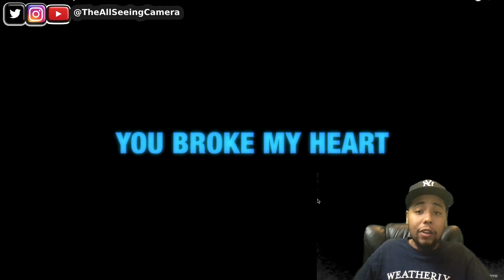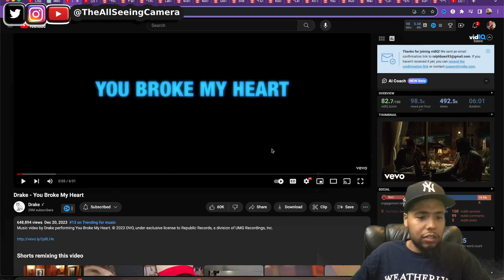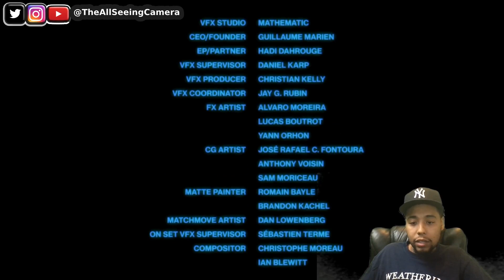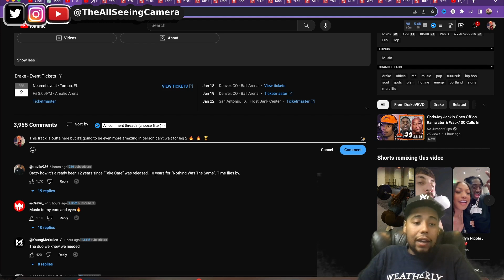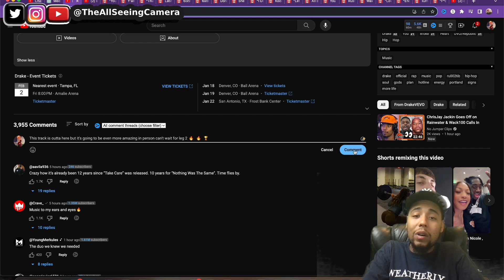Drake's Emotional Rollercoaster: Reacting to 'You Broke My Heart'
In this captivating reaction video, join me as we delve into the depths of Drake's latest musical masterpiece, "You Broke My Heart," released on 12/20/23. As a dedicated fan, I couldn't wait to share my genuine reactions to the fire beats, insightful lyrics, and the emotional rollercoaster that is quintessentially Drake.

The track takes us on a journey through various emotions, from moments of laughter when Drake humorously explores the intricacies of relationships to poignant instances that tug at the heartstrings. However, one recurring theme caught my attention – Drake's tendency to meet untimely fates in his recent music videos.

As a fan invested in Drake's well-being, I couldn't help but express my wish for him to steer clear of tragic endings in his visuals. Join me in this candid exploration of emotions, where we dissect the highs and lows of "You Broke My Heart" and discuss the curious notion of whether Drake's on-screen demise might carry an unintended weight of superstition.

Whether you're a long-time Drake enthusiast or a newcomer to his musical realm, this reaction video invites you to share in the experience, connecting over the artistry that makes Drake's work unforgettable. So, buckle up for a heartfelt journey through laughter, sadness, and everything in between as we explore the magic of "You Broke My Heart."

TheAllSeeingCamera

TheAllSeeingCam

TheAllSeeingCamera

Thread:
TheAllSeeingCamera